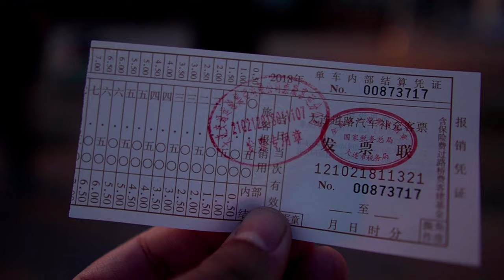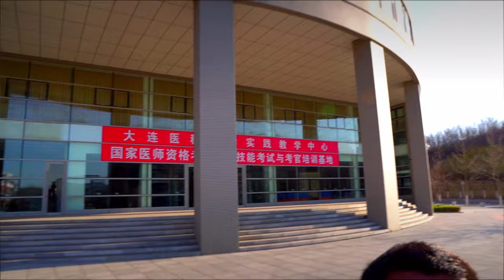Dalian Medical University Campus Tour| Beautiful View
I am Ahmed Bostani "A Traveler" doing Postgraduate degree in Tourism Management . I Love to share my travel experiences & Life Journey with my followers to help them staying positive and motivated towards their GOALS I started this channel to educate people about Traveling, work  & Lifestyle in China. I would LOVE to take you everywhere I go, So stay here to Explore China with Ahmed Bostani.